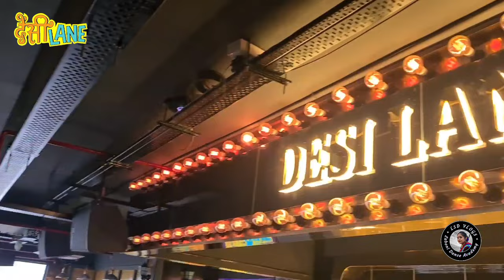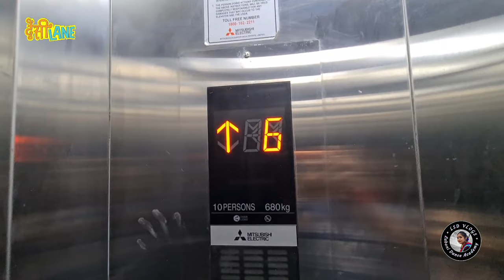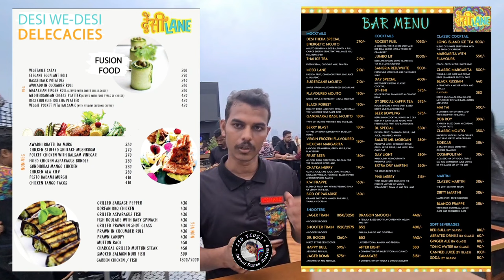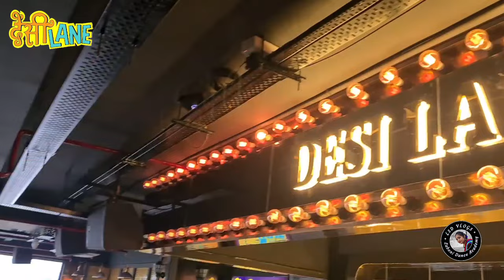Desi Lane topsia | New Pub near kolkata | Best Rooftop cafe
Hello Friends ,
Today LSD Vlogs Presenting a FoodVlog Video 🍲 on ''Desi Lane which is a beautiful Pub cum Roof top Cafe Near Topsia Kolkata .
Visit this Cafe/Restaurant for delicious foods.
Please note below Google map link.

Travel Vlogs:
Drop your thoughts in comments box.😃

Video Editing-
Tina Bhakta